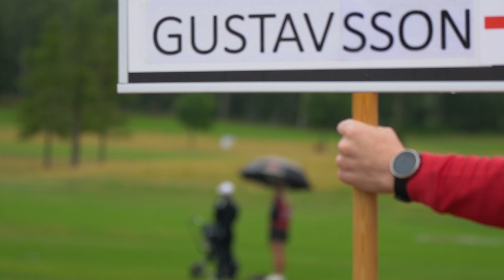Johanna Gustavsson wins Players' Player of The Year 2023